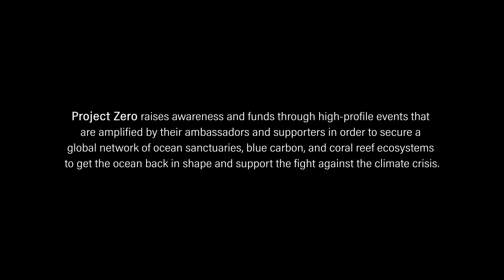INDIRA CESARINE & THE UNTITLED MAGAZINE AT “NEPTUNE’S NIGHTMARE” HALLOWEEN 2023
INDIRA CESARINE + THE UNTITLED MAGAZINE AT “NEPTUNE’S NIGHTMARE” HALLOWEEN FUNDRAISER SUPPORTING PROJECT ZERO AT THE PUBLIC HOTEL’S ARTSPACE

Go behind the scenes at “Neptune’s Nightmare” Halloween Deep Sea Dance Party with Untitled’s Editor-in-Chief, Indira Cesarine.

Project Zero raises awareness and funds through high-profile events that are amplified by their ambassadors and supporters in order to secure a global network of ocean sanctuaries, blue carbon, and coral reef ecosystems to get the ocean back in shape and support the fight against the climate crisis.

Hosted by Michele Clarke, Bob Barrett, Tyler Burrow, Peter Davis, Dianne Brill, Charlotte Kemp Muhl, Dustin Pittman, Ben Pundole, Sophie Sumner, Liz Vap and Tyrone Wood, guests were treated to beats from Alexandra Richards, Aku + Niks, and The Muses.

The evening was attended by guests including Troy Hawke, Drew Jessup, Trevor Sumner, Ted Hildner, Lauren Corcoran, Alexa Dark, Travis Cronin, Indira Cesarine, Lo’renzo Hill White, Dustin Pittman, Xeina Alkahina, Caio Morbin, Mauro Finatti, Derek Kettela, Ric Pipino, Jill Stuart, Tony Jones, and Andrea Piecuch among many others.

PRODUCED BY Indira Cesarine for The Untitled Magazine
VIDEO CAPTURE & EDIT BY: Lijie Xie